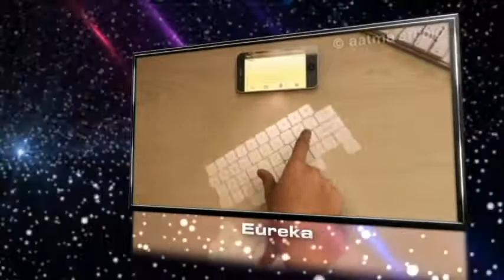GENESYS v4.0 VIDEO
Genesys V4.0 , a National Level Technical Fest to be held on 22nd and 23rd March.
A flagship Event under Computer Society of India with support of Dept of Computer Science and Engg, GIT, Belgaum..
A two day tech Fest packed with enormous Opportunities of Students to exhibit their Technical Skills in various Contests under Genesys V4.0.